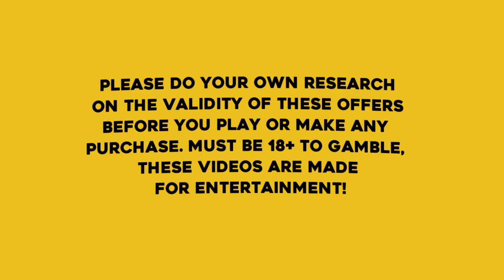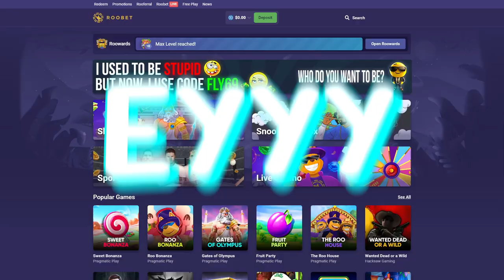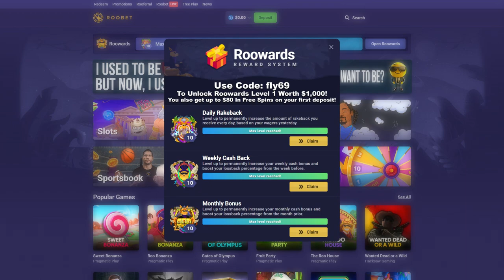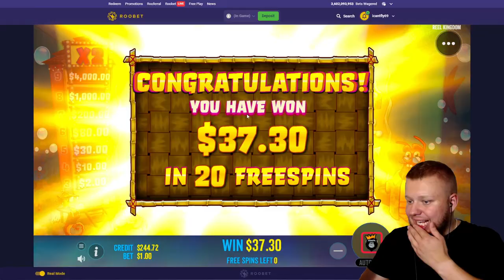I SPUN IN A $1,000 BONUS ON THE *NEW* LOBSTER BOB SLOT!! (BIG WIN)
I spun in a $1000 bonus buy on the lobster bob's crazy crab shack online slot!

lobster bob's crazy crab shack is a new slot made by pragmatic play. If you want to try out lobster bob's crazy crab shack or any other online slots or casino game modes you can check it out on Roobet and also use code: fly69 for free rakeback!